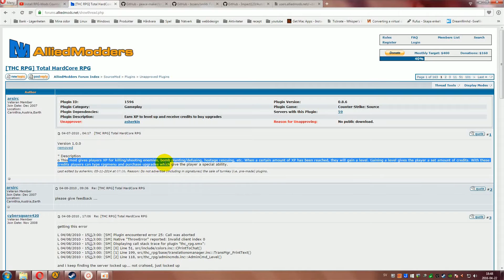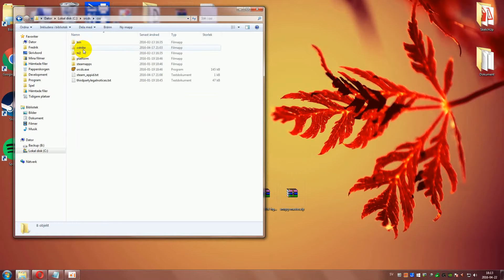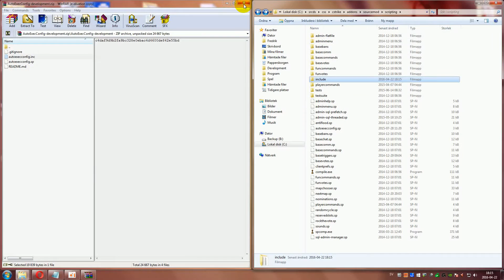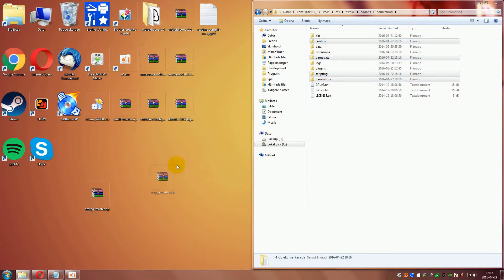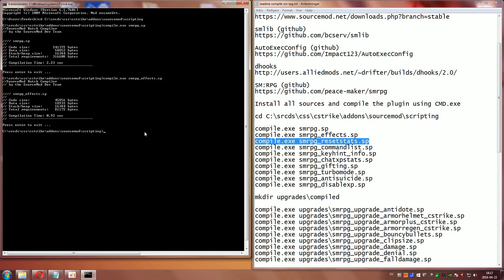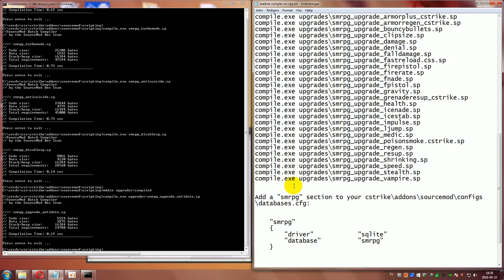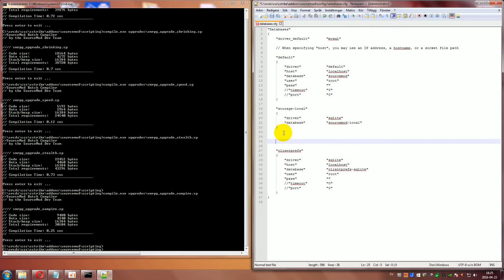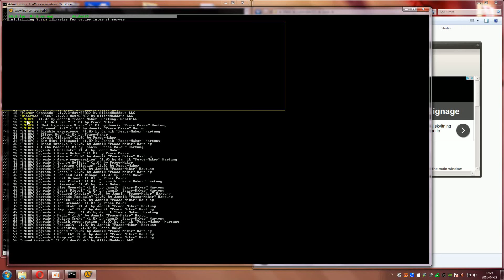Install and compile SM:RPG | Quick update for RPG:Mods in SRCDS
Expand for description and videoinfo

+ Description:
I´m installing and compiling SM:RPG for SourceMOD (SRCDS)

+ Commands:
[THC RPG] Total HardCore RPG (dead)

Install all sources and compile the plugin using CMD.exe

cd C:\srcds\css\cstrike\addons\sourcemod\scripting

To compile all smrpg-files using forfiles:

cd B:\srcds\css\cstrike\addons\sourcemod\scripting
forfiles /s /m smrpg*.sp /c "cmd /c compile.exe @path"

mkdir upgrades\compiled

To compile all upgrades using forfiles:

cd B:\srcds\css\cstrike\addons\sourcemod\scripting\upgrades
forfiles /s /m *.sp /c "cmd /c ..\compile.exe @path"

Add a "smrpg" section to your cstrike\addons\sourcemod\configs\databases.cfg:

"smrpg"
"driver"            "sqlite"
"database"          "smrpg"

Config-files:

cstrike\cfg\sourcemod
cstrike\cfg\sourcemod\smrpg
cstrike\addons\sourcemod\configs\smrpg